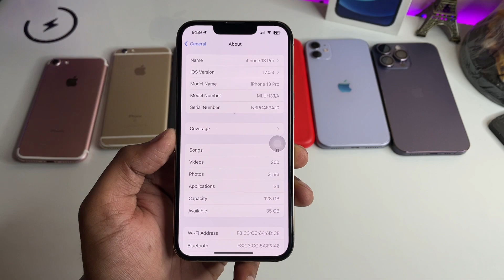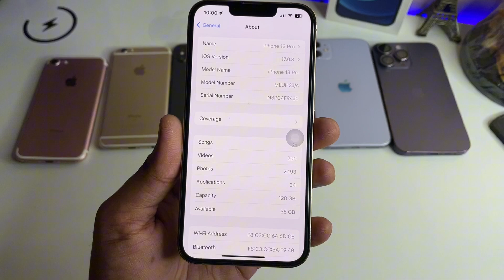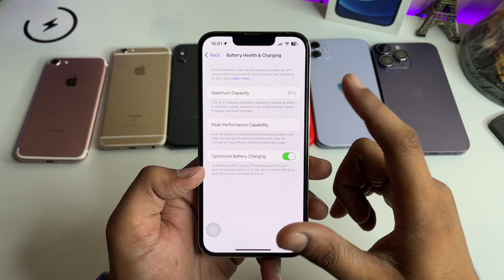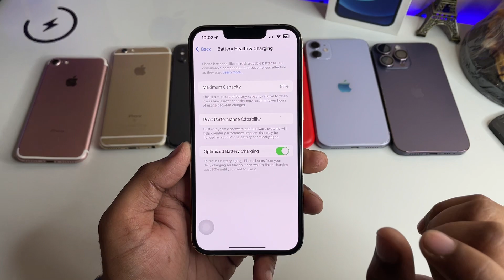STOP Buy this iPhone !....